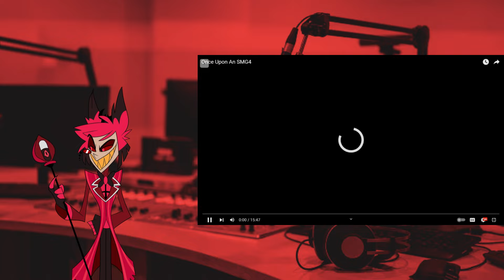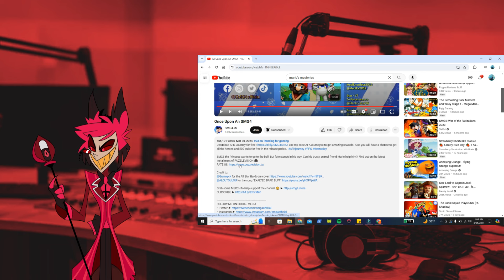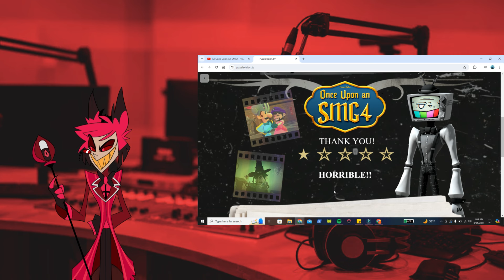Alastor reacts to Mario's Mysteries and Once Upon an SMG4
This is the first time for me acting this character so bare with me.

Character by @SpindleHorse
Videos by @SMG4